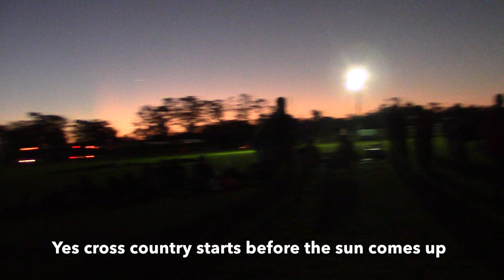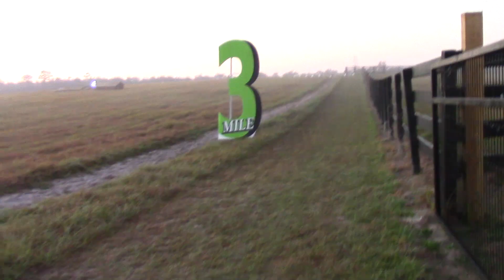2017 1A Regional 1 CC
Bishop Snyder Boys and girls Regional race.  Two All Regional Aldren 4th and Jack 12th

Music:Hold On a Minute & Spring in by Step by Silent Parter,